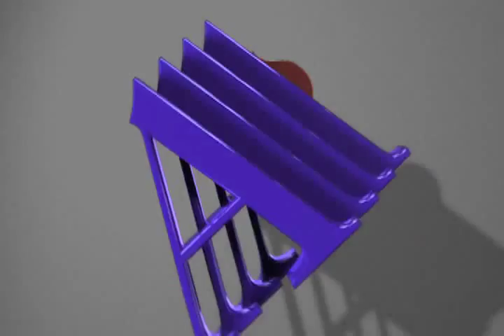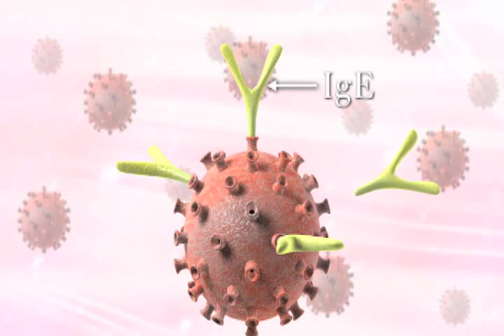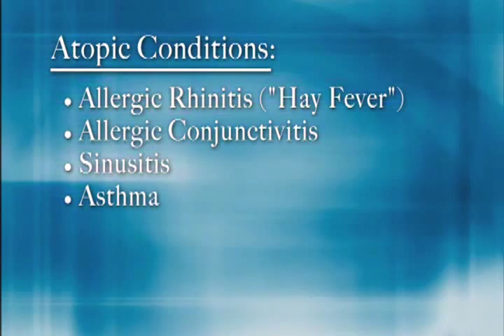Allergic Diseases of the Nose, Airways and Skin DVD Preview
This 20 minute public education DVD offers an introduction to allergies, gives an overview of various allergic diseases (including graphics), and highlights the important role of the specialist in treating conditions. It is perfect for physician waiting rooms or for patient use at home. Click here to find our more about allergies, asthma and PIDD